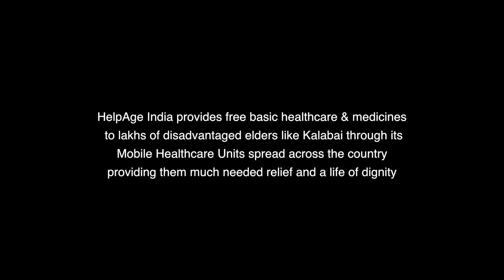Kalabai gets access to free mobile healthcare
HelpAge India provides free basic healthcare and medicines to lakhs of disadvantaged elders through it's Mobile Healthcare Units spread across the country, providing them much needed relief and a life of dignity.